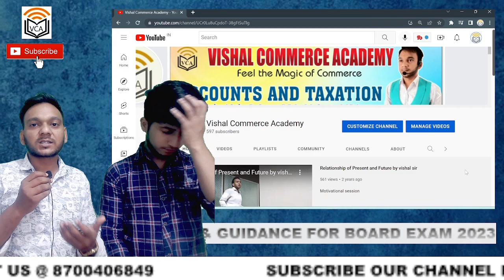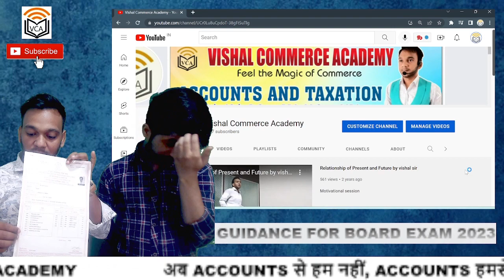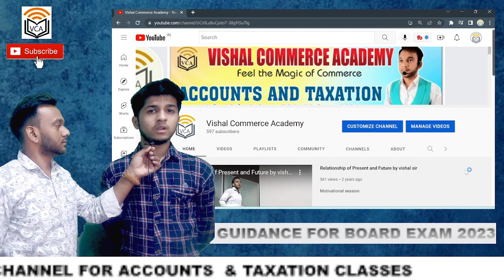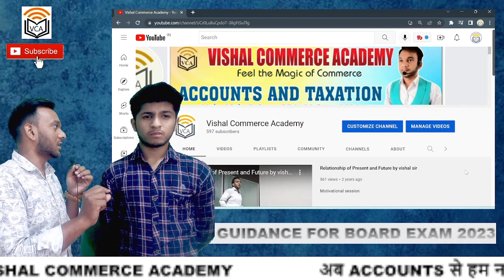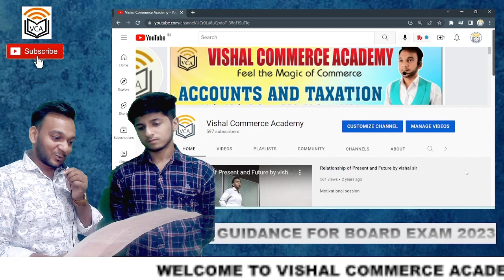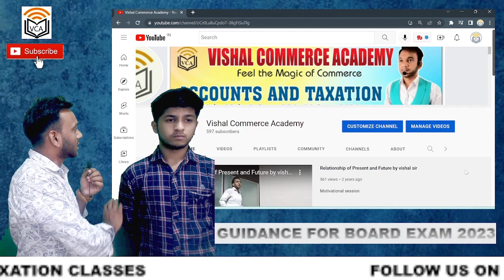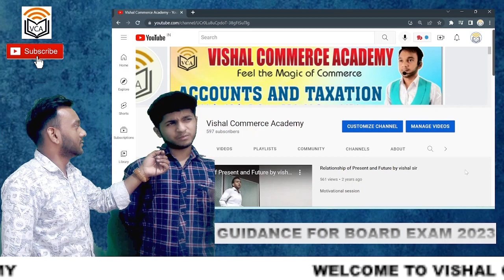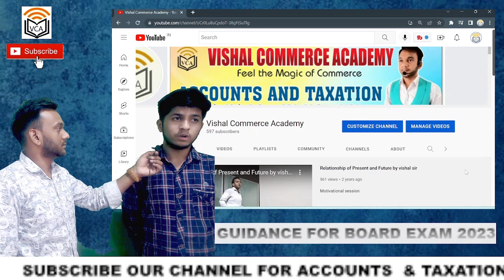Meet Class XII Topper | Ishant Yadav | Tips & Strategy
अगर ये कर सकते है, तो आप क्यों नहीं.

Full interview and guidance for board exam
CBSE class XII toppers
Interaction with toppers
How did they score 90 marks in accountancy?
is it possible to score 100 marks in accountnacy?